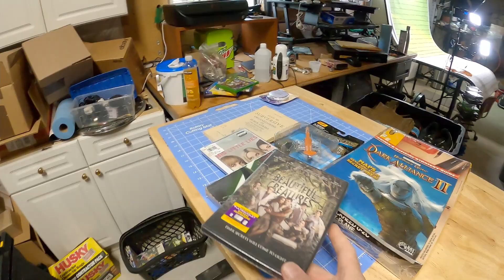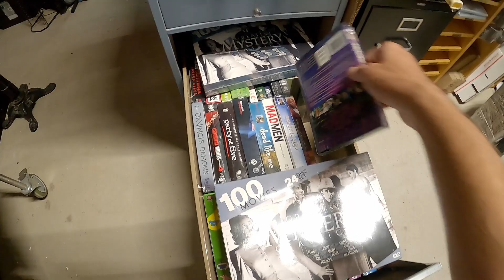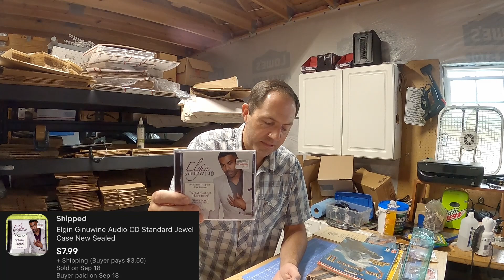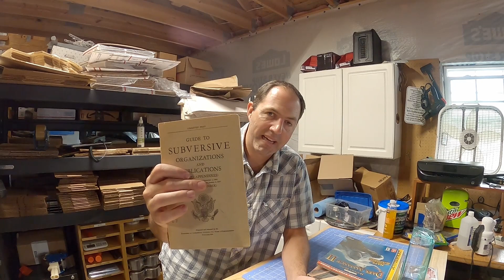Rummage4Riches What Sold! 9/18/21 Media Model Airplane Diecast and more....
We present to you the weekend sales of items that sold in our eBay store. We appreciate all the new subscribers that have joined us and look forward to growing this channel and joining the community of other reseller channels.